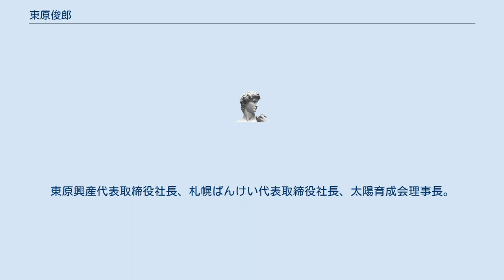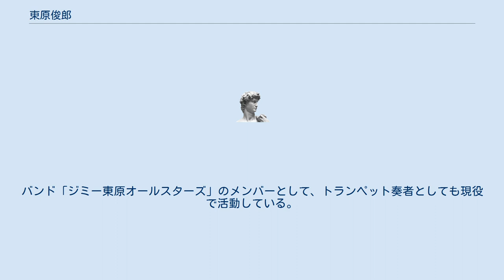東原俊郎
東原 俊郎（ひがしはら としろう、1946年（昭和21年） - ）は、日本の実業家。
東原興産代表取締役社長、札幌ばんけい代表取締役社長、太陽育成会理事長。
 北海道深川市生まれ。
札幌光星高等学校を経て、1966年（昭和41年）札幌短期大学商学科卒業。
当初はトランペット奏者を志していたが、22歳のときに父が急逝し、家業の土建業を継ぐ。
しかし結局会社は2年後に倒産してしまい、昼間はダンプカーの運転手、夜はススキノでトランペットを吹き、夜中にまたダンプカーで土砂運びという生活を30代後半まで続けた。
 1988年（昭和63年）パチンコ産業の太陽グループ代表取締役社長・太陽流通代表取締役社長。
1994年（平成6年）東原興産代表取締役社長。
2000年（平成12年）太陽育成会理事長。
2001年（平成13年）NPO法人理事長や太陽グループボランティアチーム理事長も務める。
他に北海道少年軟式野球連盟名誉会長として各種スポーツや文化活動を支援している。
函館市のまちづくりのためのふるさと納税として1億円を寄付した功績により、2020年（令和2年）に紺綬褒章を受章。
 実弟はミュージシャンのジミー東原。
バンド「ジミー東原オールスターズ」のメンバーとして、トランペット奏者としても現役で活動している。